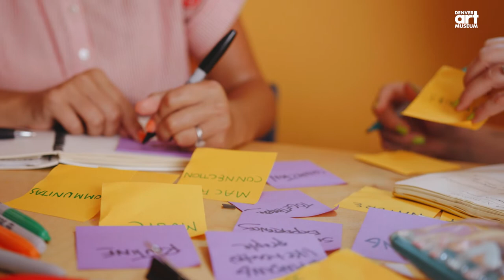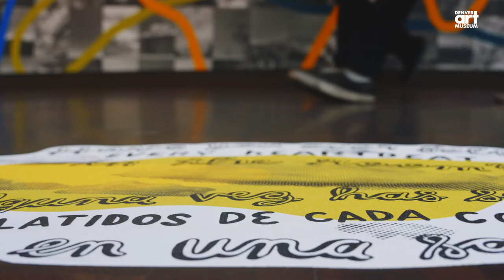Olive Moya | Denver Visual Artist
Olive Moya is one of the creatives behind the mural  I Invent It, My Hands Draw a Cloud at the Denver Art Museum. Moya is a visual artist living and working in Denver. Originally from Southern California, Moya received her bachelor of fine arts from Otis College of Art + Design in 2011. Her work’s bold, graphic colorscapes, defined edges, line work, and movement are referential to the artist’s background in illustration and lettering.

She describes her paintings as "abstract storytelling," influenced in part by her early study of photography. Recent work and commissions in the metro Denver area include participation in the Golden Triangle Creative District’s Colorcon mural festival, as well as Babewalls, Streetwise Boulder, and Crush Walls. Her work has been exhibited at ReCreative Denver, Dateline Gallery, and The Gallery @ The Bus Stop Apartments in Boulder.

Follow her on Instagram at @oliviamoya.